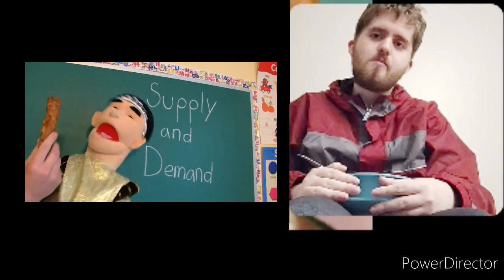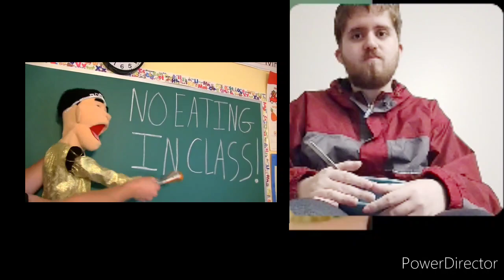SML Movie: Junior The Snack Dealer! Reaction! Snacks And Candy!!!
I react to SML Movie: Junior The Snack Dealer!